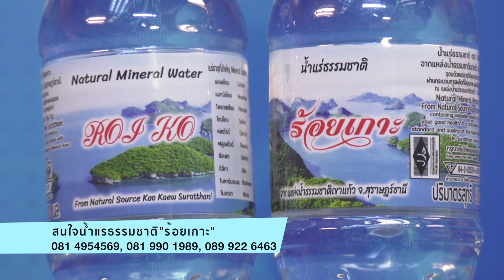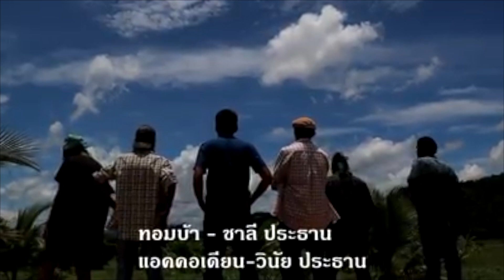1010วันงานสร้างอุทยานแห่งชัยชนะ (อนุสรณ์สถาน) : คุยข่าวเล่าเพลง 19-12-63